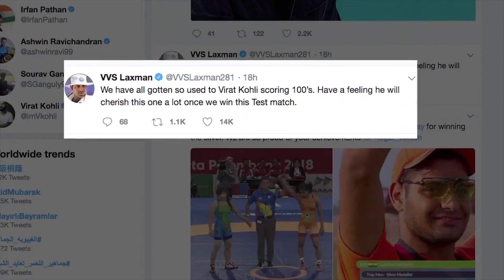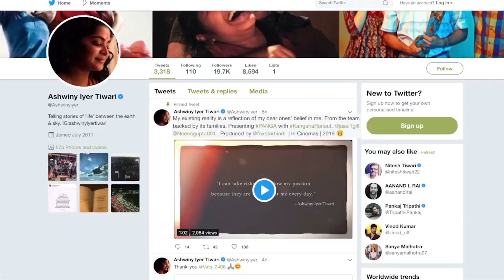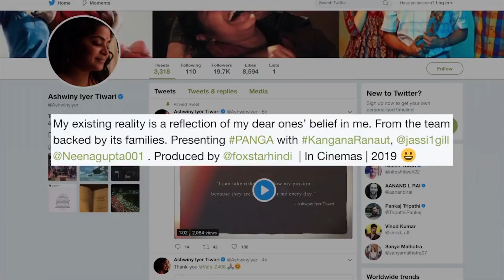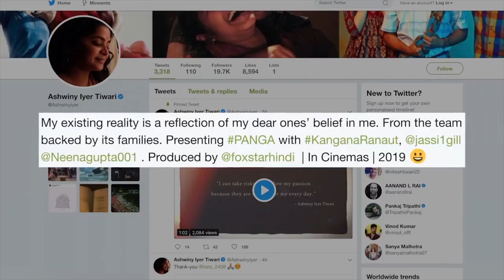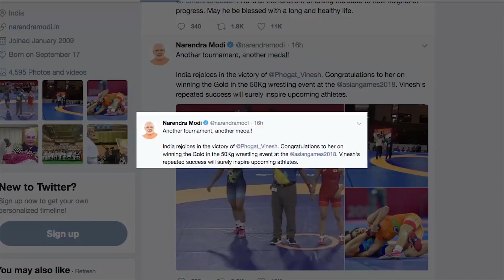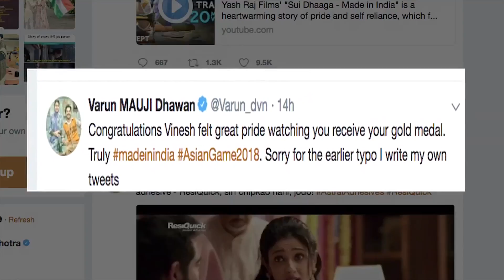Bollywood 22nd Aug 2018